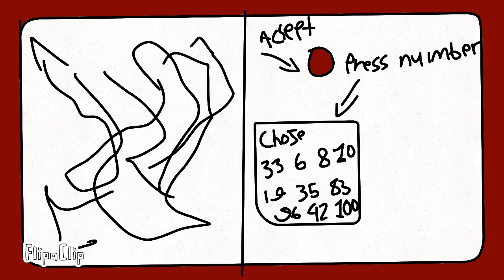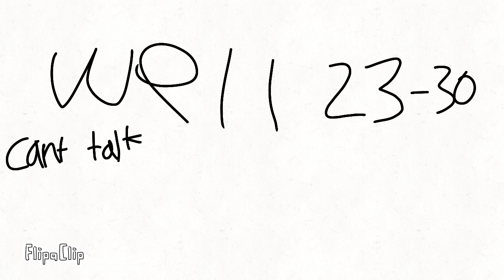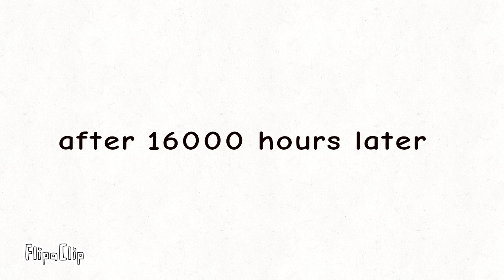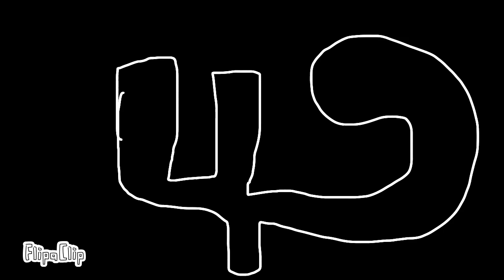Number lore 1-50 5 min.